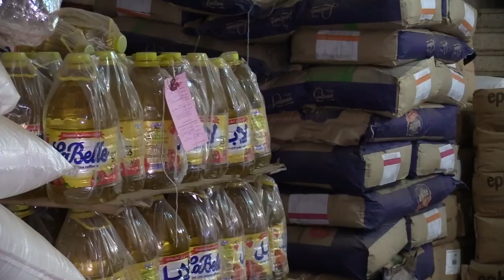توقيف شخص يحتكر 30 طن من السكر و 7 آلاف لتر من زيت المائدة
توقيف شخص يحتكر أزيد من 31 طن من السكر وما يقارب 7000 لتر من زيت المائدة.
المتورط أودع رهن الحبس الاحتياطي، بأمر من وطيل الجمهورية.
شرطة سطيف تدعو إلى التبليغ عن مثل هذه السلوكات التي تساهم في إحداث ندرة في المواد الإستهلاكية الأساسية.